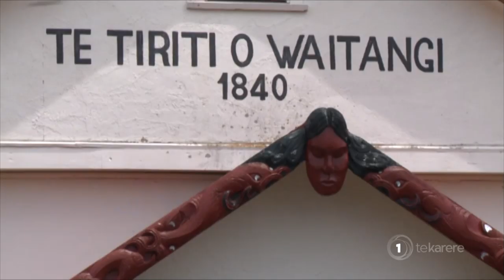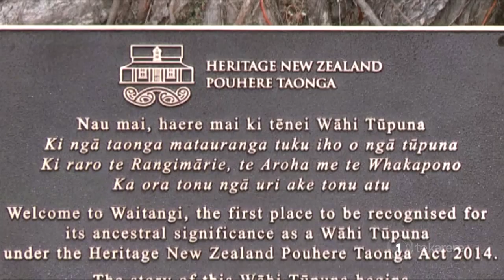Former NZ First MP Pita Paraone passes away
Former NZ First MP Pita Paraone has passed away. The Ngāti Hine leader was 73 years old. And as Te Okiwa McLean reports, Pita Paraone is also remembered for the leadership he displayed for many years at Waitangi.